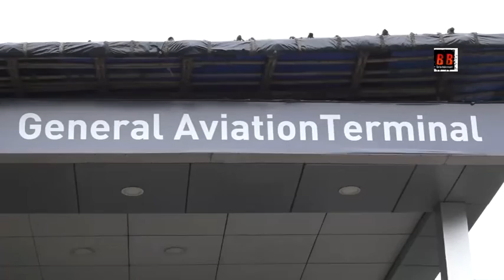Ranveer & Deepika Padukone Return From Amritsar Spotted At Mumbai Airport